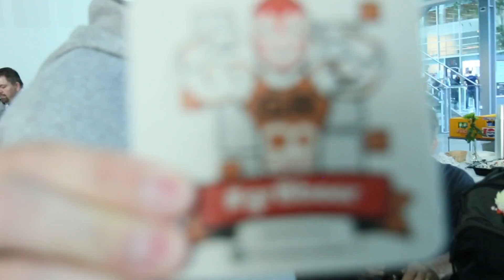GR8 Conf 2017 Summary video